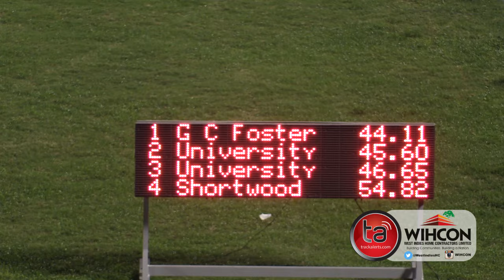Intercol2017 women's 4x100m final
GC Foster College 4x100m female champions in a time of 44.11secs ahead of UTech 45.60 and UWI 46.65secs IntercolChamps coverage brought to you by West Indies Home Contractors Ltd. (proudly building homes in Jamaica for over 50 years) @wihcon